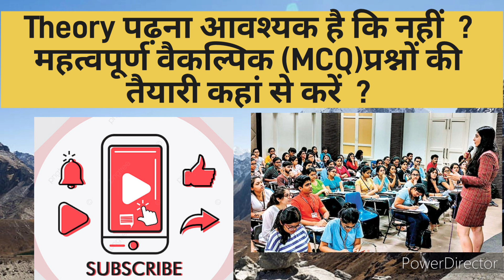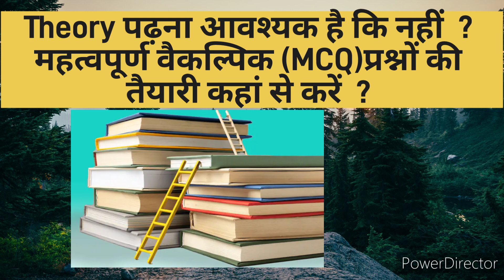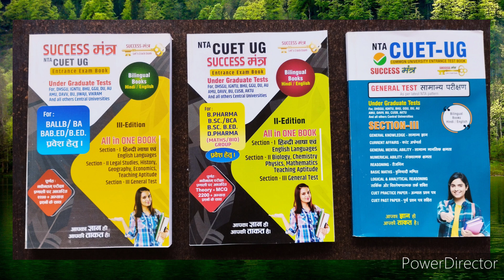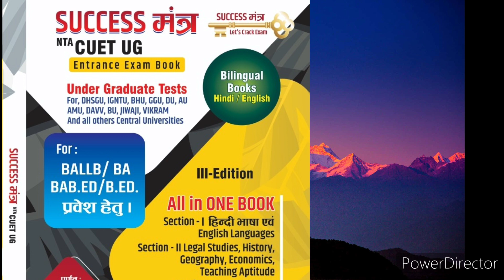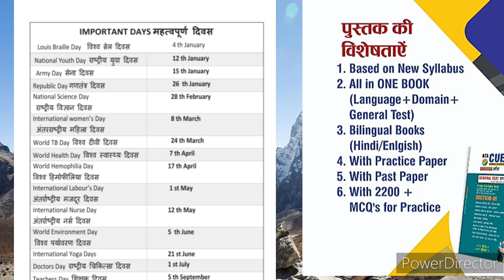CUET 2024 BEST BOOK | BALLB ,B PHARMA CUET BOOK | CUET GENERAL TEST BOOK REVIEW HINDI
CUET - 2024
केंद्रीय विश्वविद्यालय प्रवेश परीक्षा 2024
Cuet 2024 परीक्षा के लिए सर्वश्रेष्ठ पुस्तक
सक्सेस मंत्र cuet Books 📚
पुस्तक की विशेषताएं 👇
1. नई परीक्षा प्रणाली पर आधारित
2. All in one Book
Language+ Domain + General test
3. द्विभाषी पुस्तक ( Hindi / English)
4. अभ्यास प्रश्न पत्र सहित
5. पूर्व के प्रश्न पत्र सहित cuet past paper 2022 , 2023
6. With 2200+ mcq  for practice.

Books Available on
Stationary
Flipkart

COURSE'S
LAW STREAM : -
BALLB

ART'S STREAM : -
 BA / BABED/ BLIBS / BFA / BJ

Science Stream :-
B pharmacy, Bsc, BscBed, Bca

SEPARATE GENERAL TEST BOOK

Pls Share your friends & School Group.